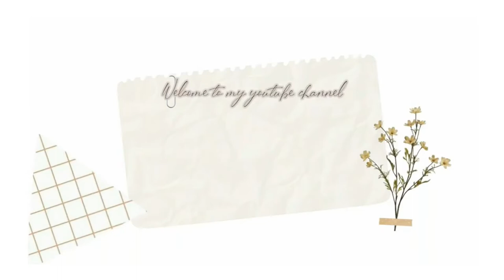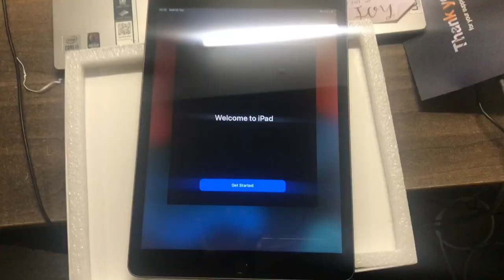Unboxing my iPad 8th gen | Lynn Way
Hey guys, I'm sure you have noticed that I have a new addition to my tech, in this video I unbox it, even though I shot this almost 3 months ago now 🤡🤡enjoy